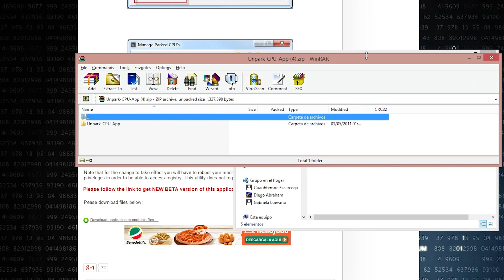desparkea tus núcleos, core unpark, mejora rápidamente el rendimiento de tus juegos en PC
¡Compramos nuestros juegos en G2A, obtén un descuento con nuestro código: TSQD !

¿Te ha parecido que tu PC puede dar un poco mas pero no lo logras? Quizás esta sea la respuesta a tu inquietud.

Nuestro equipo de PC lo compramos en estas tiendas:

En la plaza de la Tecnología DF
En Guadalajara con envios a toda la República